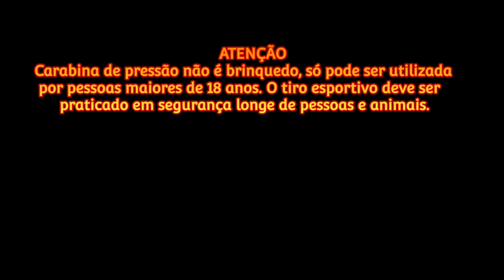Sag R1000 vs Gamo Whisper Fusion na barra de sabão, quem venceu?